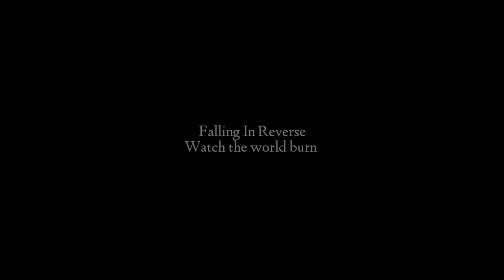Falling In Reverse - Watch the world burn (drum cover)